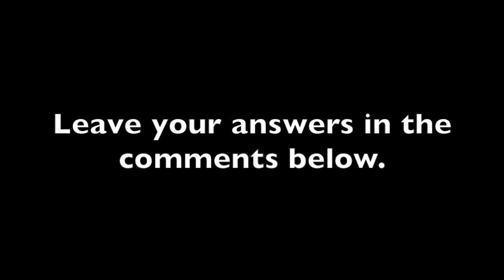Favorite season?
a simple question gets a simple video